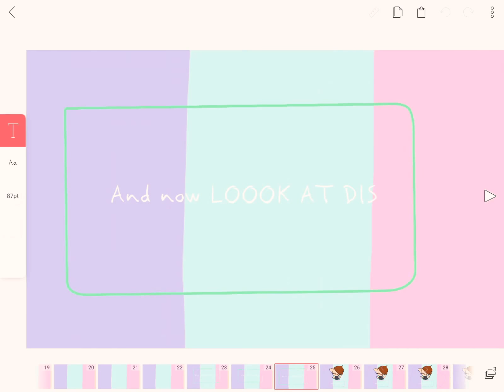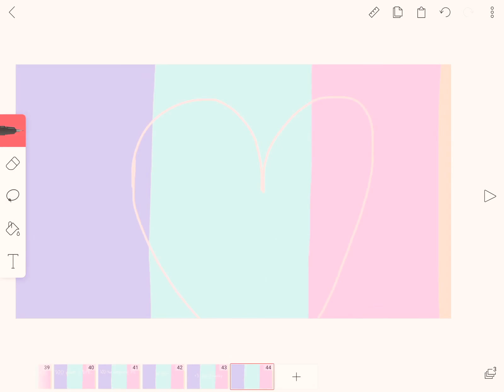THANK U FOR 11 SUBS